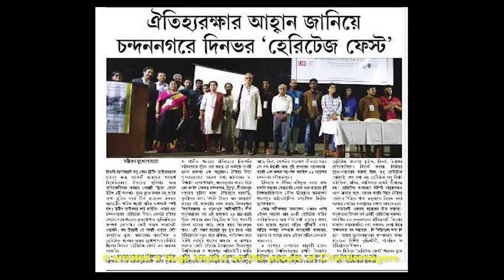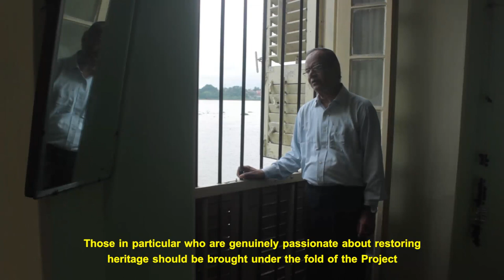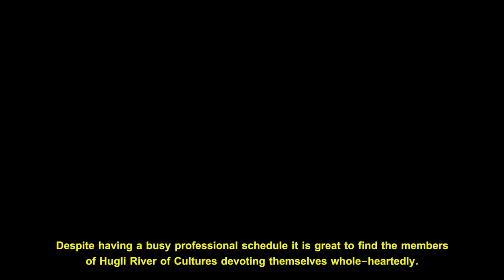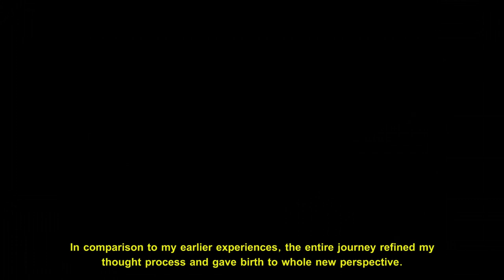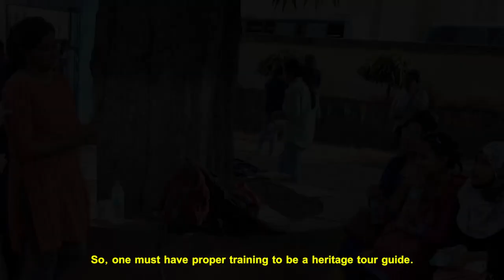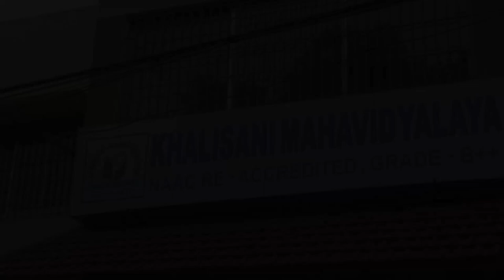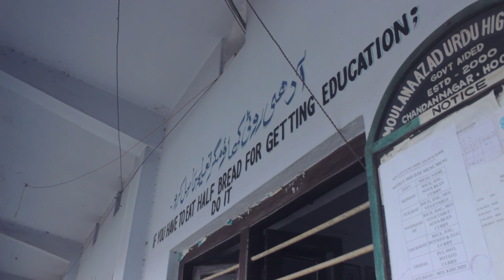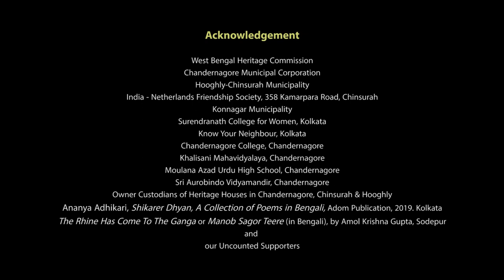Reverberations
Documentary on the Impact of Hugli River of Cultures Pilot Project